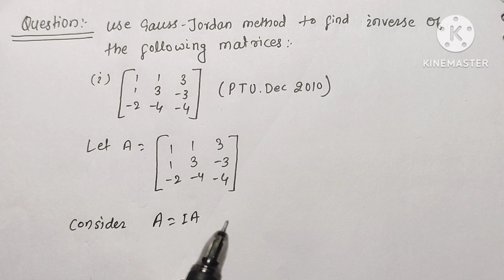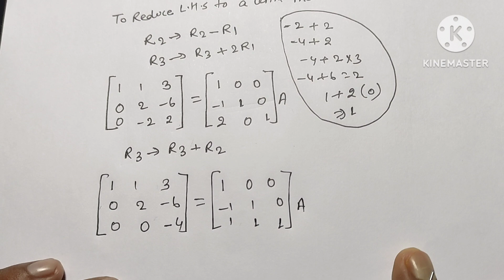Gauss Jordan elimination method in hindi|| Np Bali || Usha paul math.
Hello students
           Aapka bahut bahut Swagat Hai Hamare is channel Devprit  per aaj ke is video lecture Mein, maine baat Kiya Hai Gauss Jordan elimination method in hindi  ke bare mein jo ki numerical analysis ka ek simple Sa topic Hai Jo Main aapko Samjhane ja raha hun bahut hi easy trick ke madad se .
Numerical analysis ke related main bahut Sare video upload kar chuke hain. Jiska link mein discription mein Daal Dunga yadi aapko koi problem ho to please aap mujhe send kar sakte hain per